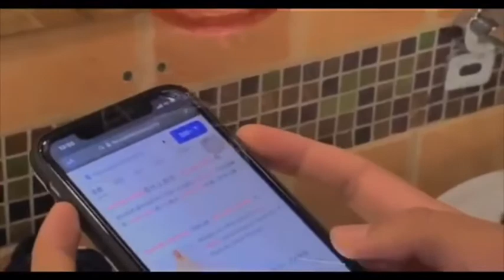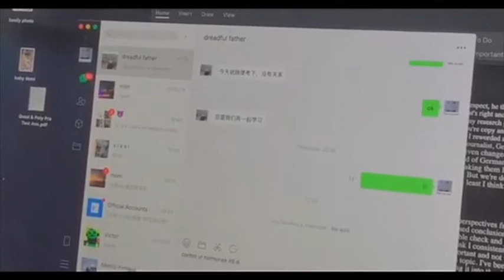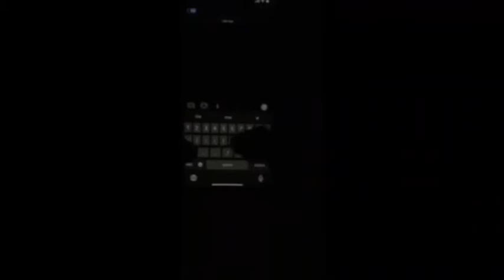Demi's Comedy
Demi Wrote and Directed this piece for the Comedy unit in Storytelling Through Film, 2020!  Thanks for the acting, editing and storytelling!